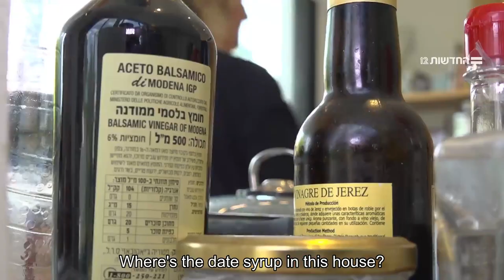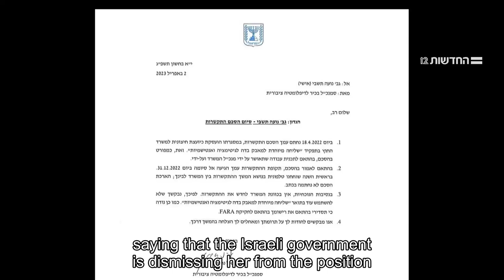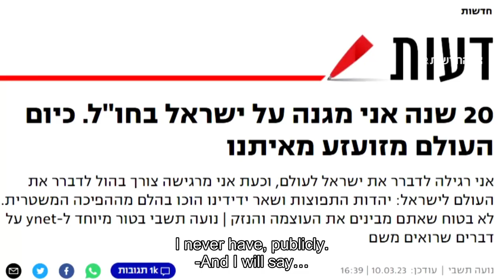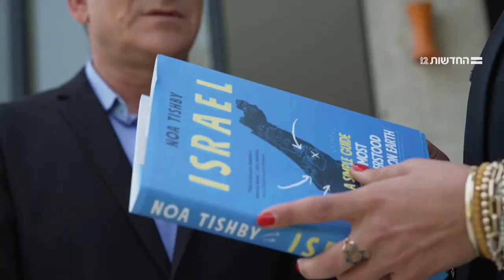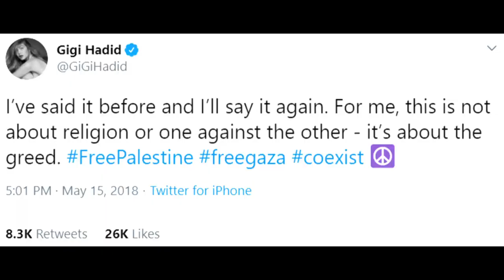Noa Tishby on Israeli News | Channel 12 | Discusses her Former Position as Special Envoy for Israel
Former Special Envoy for Combatting Antisemitism, Noa Tishby on Israeli news (Channel 12) discusses celebrating Passover in Israel, antisemitism, anti-Zionism and the proposed judicial overhaul of Israel’s democracy. Hoping everyone had a blessed Passover, Easter, and Ramadan 2023!

Thank you @channel12 @Ulpanshishi for this thoughtful piece. I had a great time sharing with everyone my Passover in Israel and my thoughts about recent events. Thank you @danykushmaru @ronyaron I had a blast. Shabbat shalom
תודה לכל הצוות של אולפן שישי, היה לי הכבוד והעונג. שבת שלום ❤️✡️